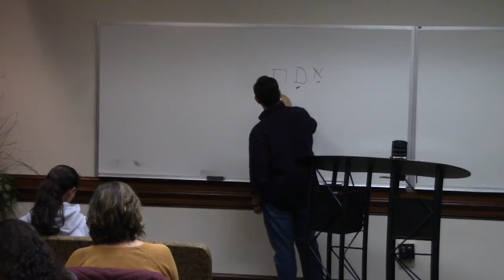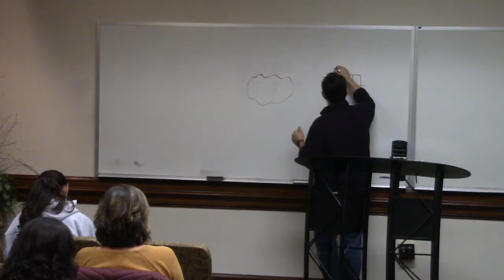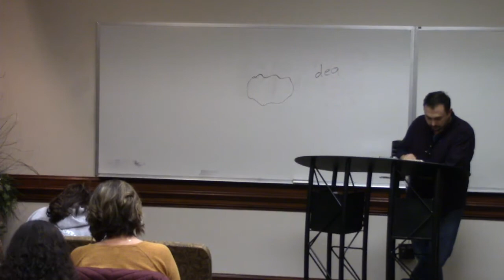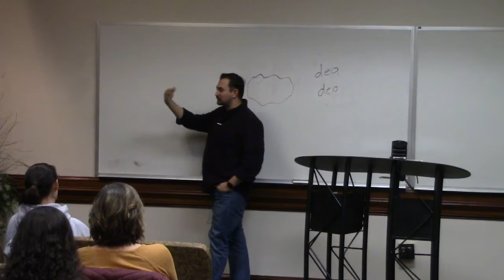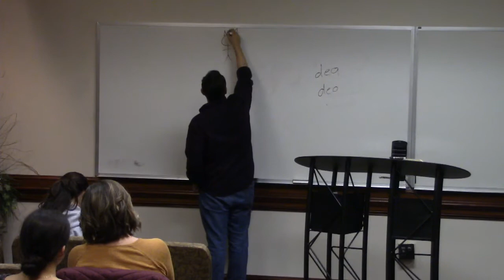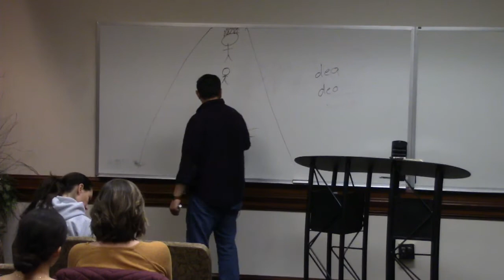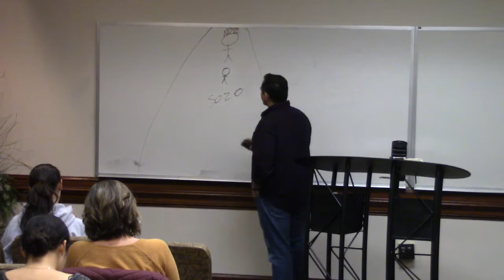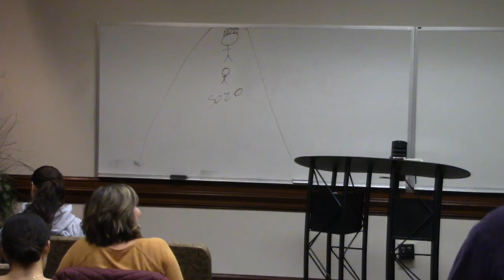Warfare Tatics Part 2